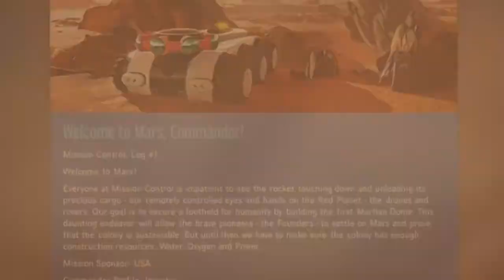Memulai Peradaban Baru di Mars | Surviving Mars Indonesia Gameplay #1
Awal mula peradaban maju manusia di Mars akan dimulai. Mars yang diindikasikan sebagai planet laik huni untuk makhluk hidup akan dibuat semirip mungkin dengan Bumi. Bagaimana caranya? Silahkan ditonton videonya!!!

Kalian bisa mendapatkan bitcoin secara gratis dengan cara mengunjungi link di bawah ini :